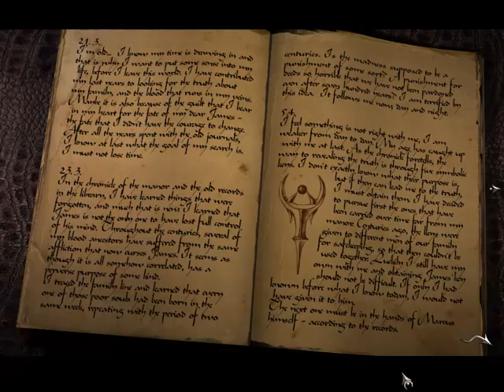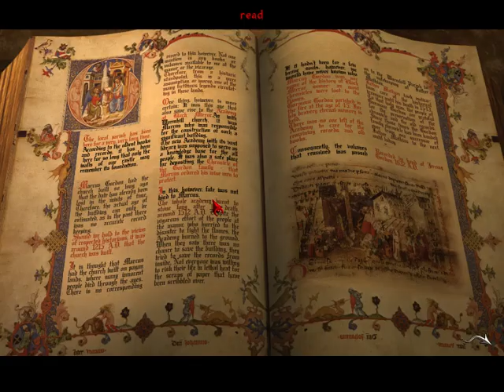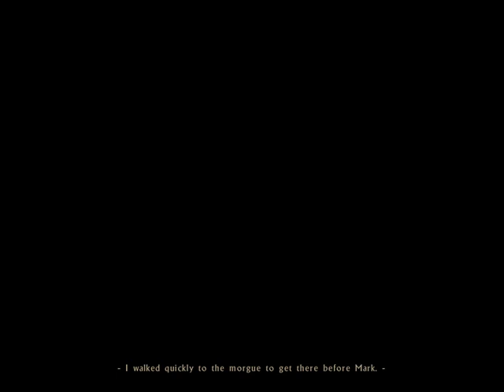The Black Mirror 2003 walkthrough #6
ได้ตั๋วจำนำระ